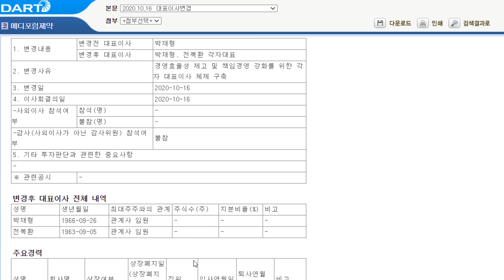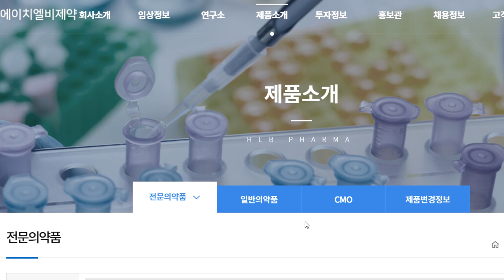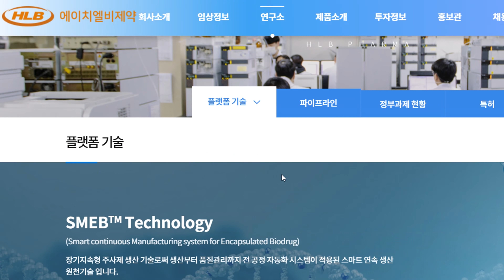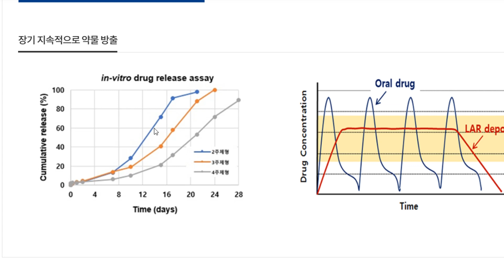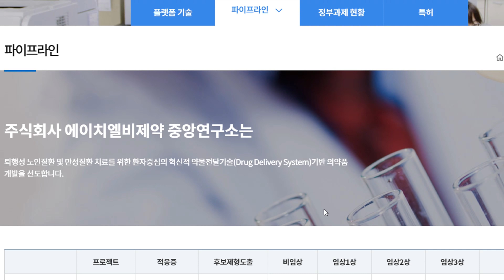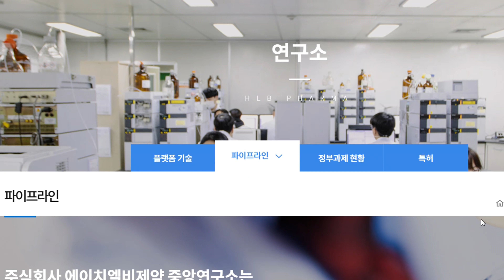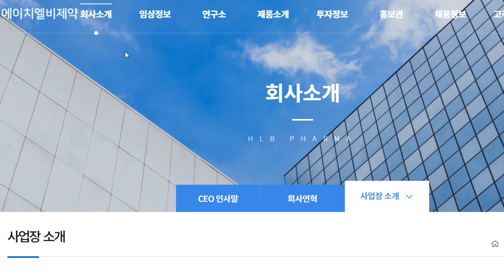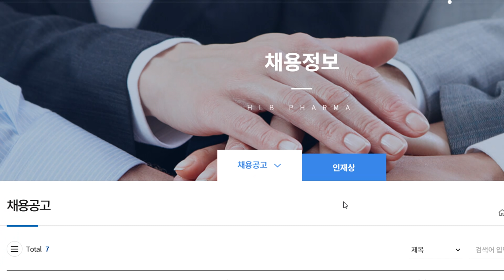에이치엘비제약 새로 바뀐 홈페이지